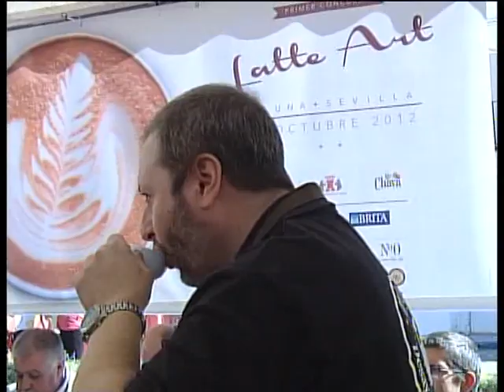Noticia I concurso de Latte Art. Octubre 2012. Osuna Televisión